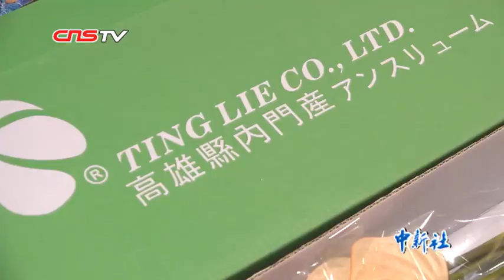韩国瑜澳门揽1.88亿礼包 盼与澳门合作双赢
3月23日，台湾高雄市长韩国瑜率高雄经贸访问团访问澳门，并出席“澳门•高雄贸易投资洽谈会暨签约仪式”。两地49家企业共签订27项农渔产品长期订单，未来4年采购总额达1.88亿澳门元。韩国瑜表示期望高雄与澳门在商贸、进口、外销、投资等方面紧密合作，共同发展，从而达至双赢。